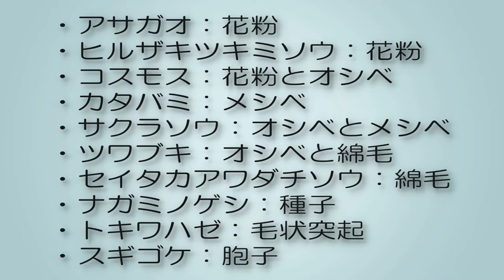顕微鏡で見た植物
3～4万円で購入できるデジタル顕微鏡
（顕微鏡とデジタルカメラが合体したもの）
で撮影した身近な植物たちの顕微鏡写真集
作中の植物名をまちがっていました
（ナガミノゲシ→ナガミヒナゲシ）

BGMはSnow MusicさんのSunset Harbourを使わせていただきました